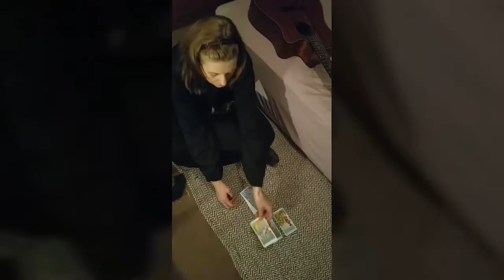Queens and Kings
By Harold Sanford Carter III  (featuring) Patricia Carter